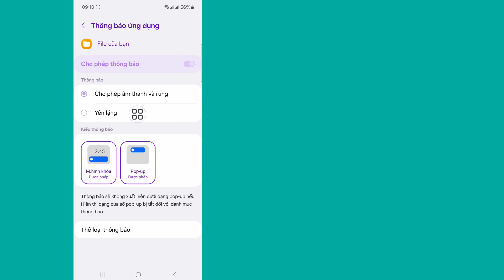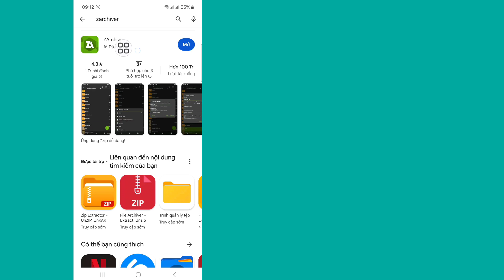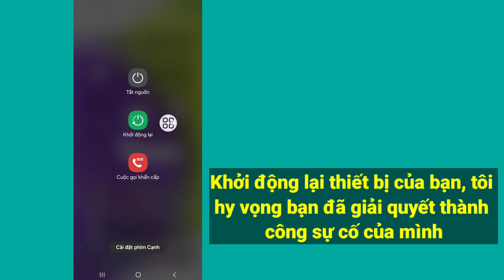Cách khắc phục lỗi không sử dụng được thư mục này 2024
Không thể sử dụng thư mục này để bảo vệ quyền riêng tư của bạn Giải pháp...

Cách khắc phục lỗi Không thể sử dụng thư mục này. Bạn đang gặp khó khăn với lỗi không thể sử dụng thư mục này trên thiết bị của mình? Trong video này, chúng tôi cung cấp hướng dẫn từng bước về cách giải quyết vấn đề khó chịu này một lần và mãi mãi. Xem ngay để tìm hiểu các mẹo và thủ thuật hay nhất để khắc phục lỗi Không thể sử dụng thư mục này một cách nhanh chóng và dễ dàng. Đừng để lỗi này cản trở bạn lâu hơn nữa!...

Republish it.